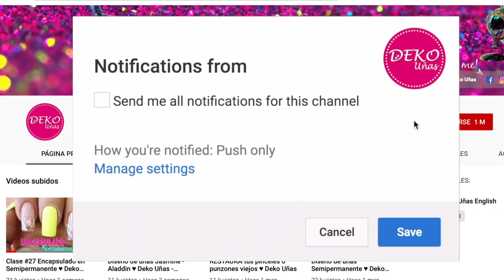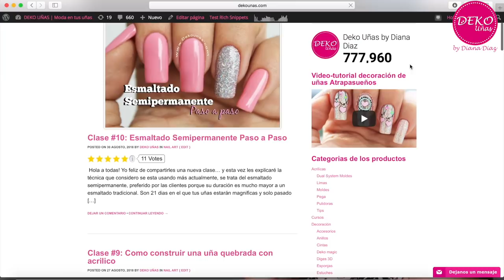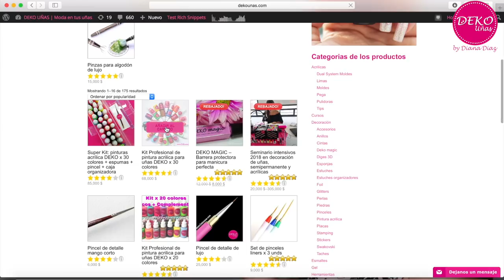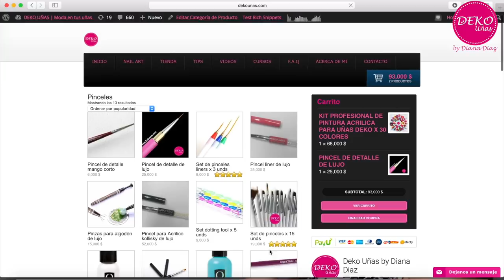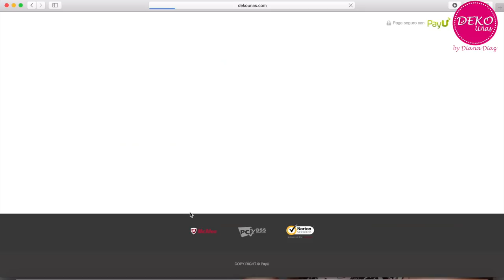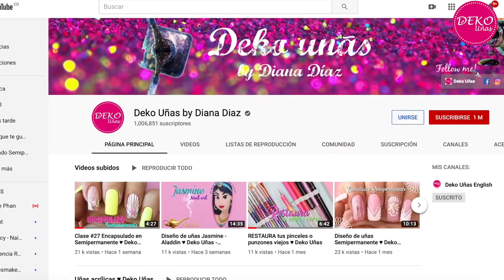Diseño de uñas con FOIL♥ Deko Uñas - Foil Nails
PRODUCTOS USADOS EN ESTE VIDEO:
♥ Foil
♥ Gel Foil (Semipermanente)o  Pega Foil (esmalte tradicional)
♥ Protein bond
♥ base coat gel
♥ Color gel 040 imperial black